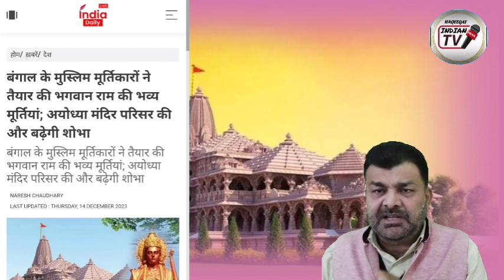राममंदिर के लिए भगवानराम की मूर्तियां तैयार की हैं मोहम्मद जमालुद्दीन और बिट्टू 16 December 2023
'भगवान राम की मूर्तियां बनाकर खुशी हुई...', मुस्लिम कलाकार बना रहे अयोध्या के मंदिर के लिए मूर्तियां
अयोध्या में बन रहे भव्य राम मंदिर में 22 जनवरी, 2024 को प्राण-प्रतिष्ठा का कार्यक्रम होगा। जैसे-जैसे इसकी तारीख नज़दीक आते जा रही है, मीडिया में भी कई तरह की खबरें आ रही हैं। अब ‘News 24’ ने एक भ्रामक ट्वीट डाल कर दावा किया कि रामलला की मूर्तियों का निर्माण मुस्लिम कर रहे हैं।